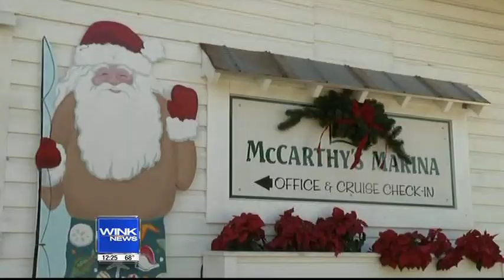Inside Travel and Tourism, Holidays in Captiva